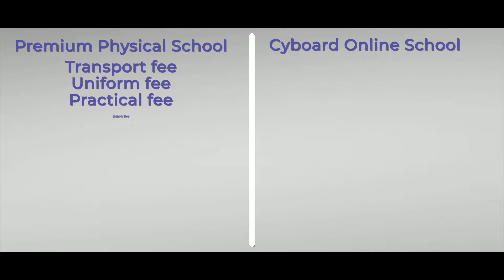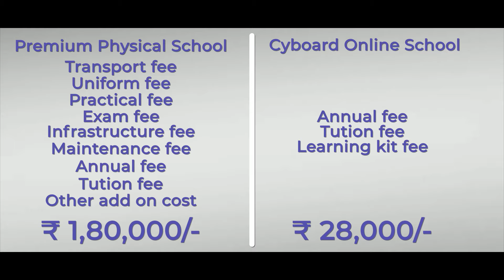The Next Gen School | Bhiwadi Ka Bhavishya - Desh Ka Bhavishya | CyBoard School | Bhiwadi Connect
Don't wait to give your child the gift of a lifetime of learning and innovation. Enroll them in our online school today and watch them reach new heights.